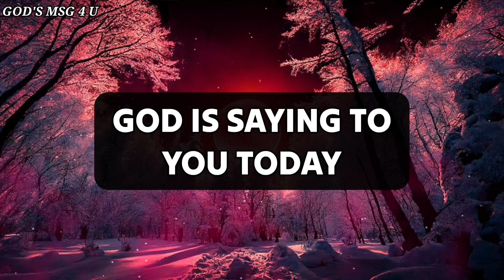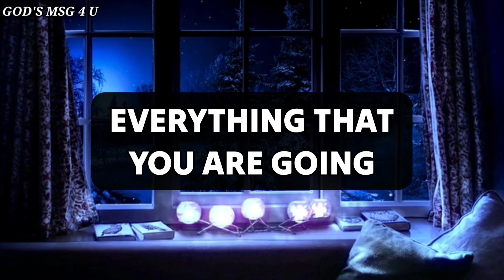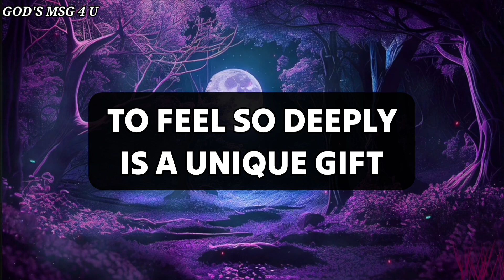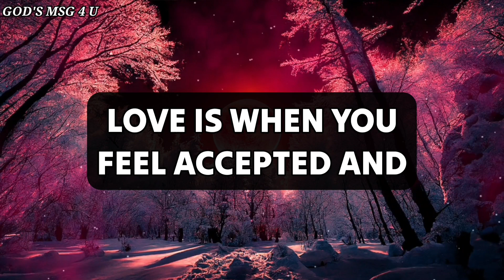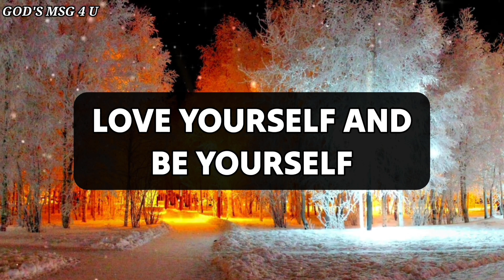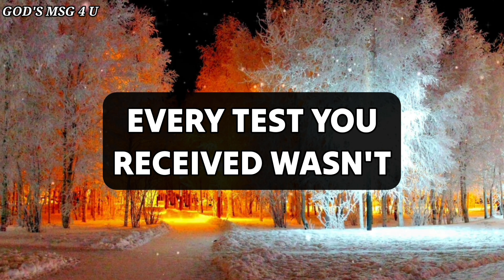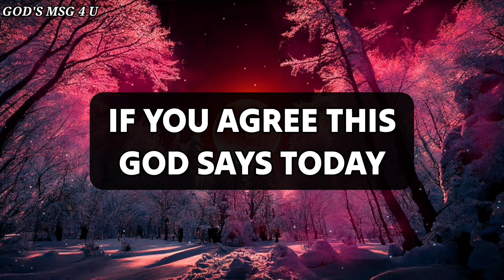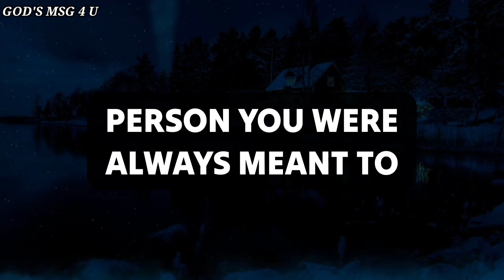God is saying, talk to me. 💌God message for you today✝️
11:11💌God says, Someone is planning to put you in Jail...🌈Angels Message✝️Gods Message 1111 Share 💌 This Gods Divine Message With Your Family 👨‍👩‍👧‍👦 And Friends As Well As Those Who Need Guidance From The Universe. 🌌 stay tuned ☺️🥰 Infinite love and Gratitude ❤️🙏 BE HAPPY and Spread Happiness😊🥰 ❤️🌼Thank you🌼❤️🌼🧚 take care😄☺️ ▬▬▬▬▬▬▬▬▬▬▬▬▬▬▬▬▬▬▬▬
This Video Includes All These Searches 👇
1.God message for me today
2. God message for me
3. God message
4. God's message
 5. God message for you
6. Message from god
7. God's blessings message
8. Jesus message
9. God's message for me today
10. God message tarot
11. God's message for me
12. God's message today
13. Message of god
14. Sermons
15. God's message for you today
16. Motivational
17. Message from universe
18. Urgent message from god
19. Universe Message
20. Faith quotes
21. Jesus quotes
22. Church
 23. Joel Osteen
 24. Bible quotes
 25. Bible message
26. Quotes god
27. God's Motivation
28. Bible god quotes
29. Life quotes
30. Faith god quotes
 31. Christian Motivation
 32. The Lord Helps
33. God Helps
34. Grace for purpose
35. Jesus Status and Quotes
36 God's msg 4 u